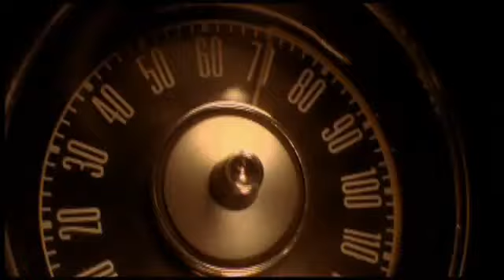The Cult Painted On My Heart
das Lied sagt alles, danke das ich dich kennenlernen durfte

The Cult
Painted on my heart

I thought you'd be out of my mind
And I'd finally found a way to
Learn to live without you
I thought it was just a matter of time
'Til I had a hundred reasons
Not to think about you
But it's just not so
And after all this time
I still can't let go
I've still got your face
Scrawled upon my soul
Etched upon my memory baby
And I've got your kiss
Still burning on my lips
The touch of my fingertips
Is love so deep inside of me, baby

I was trying everything that I can
To get my heart to forget you
But it just can't seem to
I guess it's just no use
In every part of me
Is still a part of you
And I've still got your face

Painted on my heart, oh baby

Something in your eyes keeps haunting me
I'm trying to escape you
And I know there ain't no way to
To chase you from my mind

Painted...

Come on, come on, baby ...